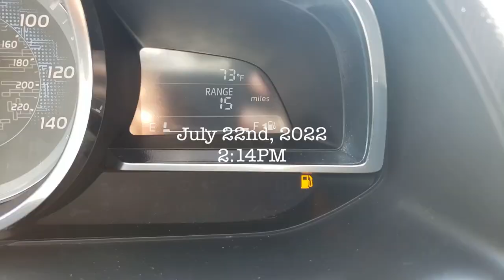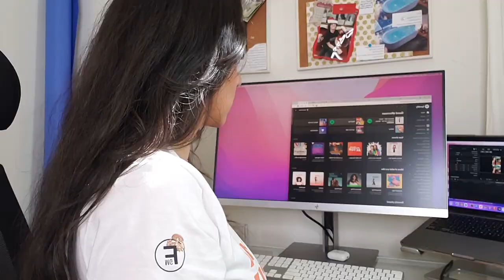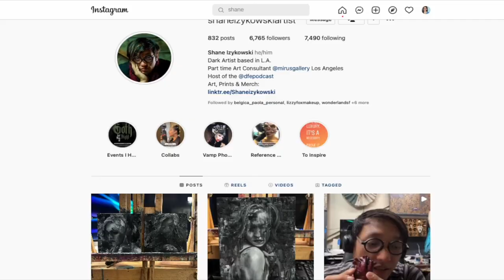The Time I Met Garret & Andrew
I met @GarrettWatts  @sweetboys  This week's weekly vlog is full of skating, actor head shots and meeting another YouTuber I love in the streets of LA.

Link to contribute for Southwest Actors Conference or just because. 😊